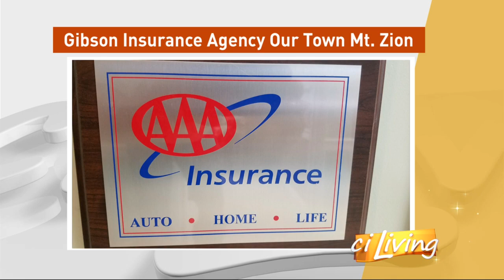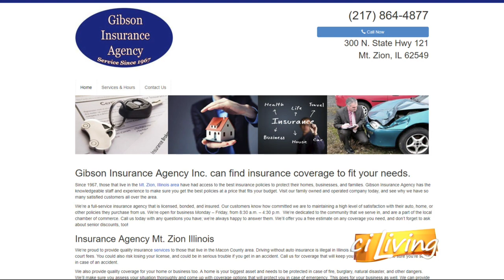GIBSON INS OT MT ZION